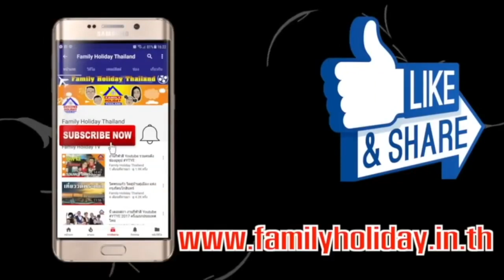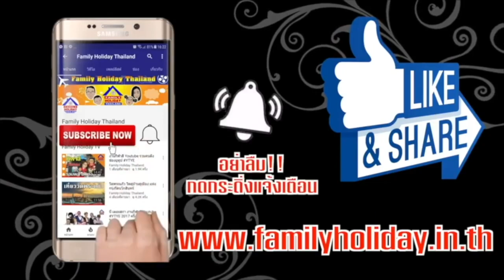กินชาบู ที่บ้าน VS ที่ร้าน ต่างกันอย่างไร แบบไหนอร่อยกว่า ?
ชาบูที่บ้านก็ดีนะ ตั้งโต๊ะรอได้เลยจ้า ส่งถึงที่...ซดน้ำซุปร้อนๆ เข้ากับสถานการณ์กินร้อน และต้องช้อนเราด้วยนะ
ร้านนี้เครื่องเเน่นจัดเต็มแค่ไหนต้องดูในคลิป บอกได้คำเดียวคุ้มค่าเว่อร์ๆ มาพร้อมด้วยคุณภาพของอาหารอีกด้วย ทางเราเคยไปทานที่ร้านเเล้ว

สั่ง Delivery ทานที่บ้านอร่อยเหมือนที่ร้านเป๊ะ ที่สำคัญ!!!“ชาบูน้ำดำและน้ำใสสไตล์ญี่ปุ่น” ไว้ทำกินเองที่บ้าน ถอดสูตรอร่อยสไตล์ญี่ปุ่นแท้ ทั้ง “น้ำซุป” และ “น้ำจิ้ม” ที่รับรองว่าอร่อยเด็ดแบบต้นตำรับ คราวนี้ก็ไม่ต้องง้อร้านต่อคิวเสียเงินแพงๆ  แค่รู้เคล็ดลับและมีตัวช่วยดี ก็อร่อยแบบฟินฟินได้ทันทีครับ